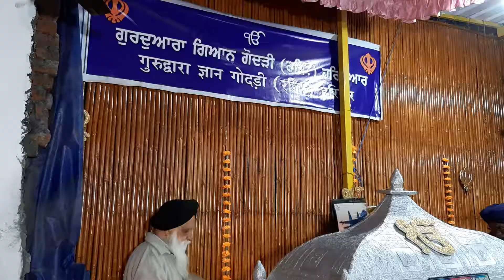22 January 2020